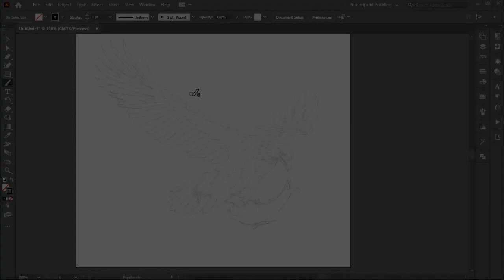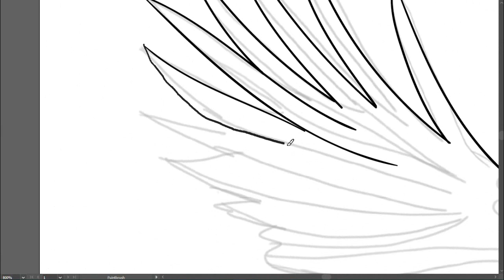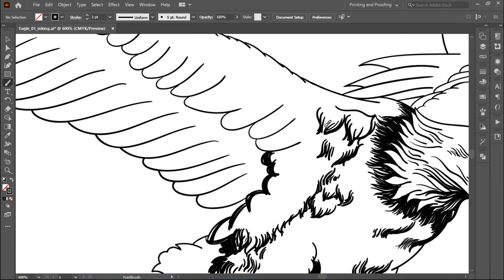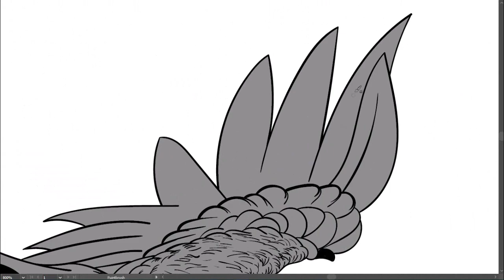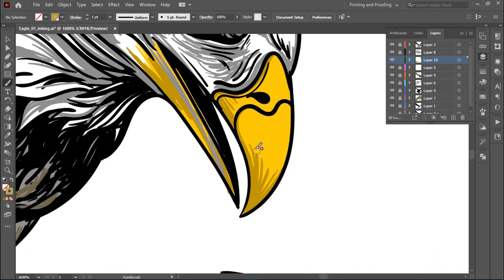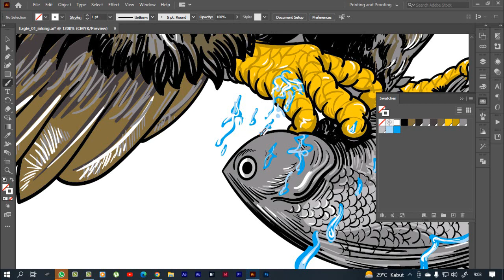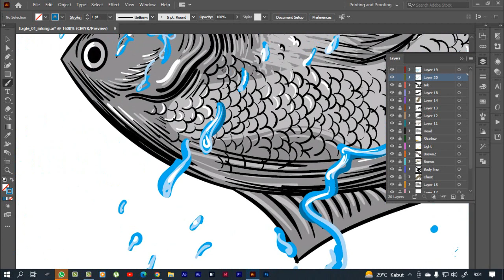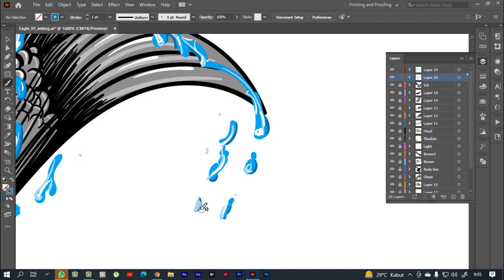Adobe Illustrator Speed art Drawing Eagle Catching Fish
This is An Other Drawing with Wacom Speed art -
Sketching inking and Coloring on Adobe Illustrator - Speed Art